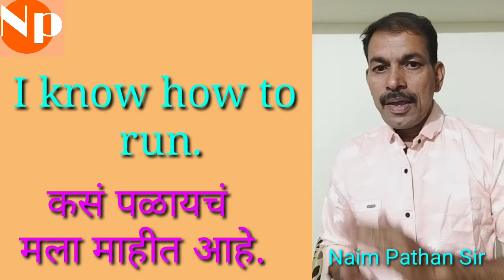Part - 20 इंग्रजी बोलणे शिका तेही सोप्या पध्दतीने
क्रिकेट कसे खेळायचे मला माहीत आहे.
मुंबईला कसे जायचे मला माहीत आहे.
I know + how to + V1 . याप्रमाणे वाक्ये बनवून इंग्रजी बोला.